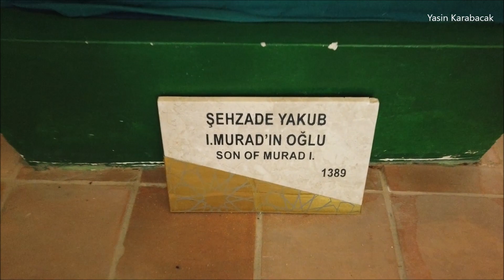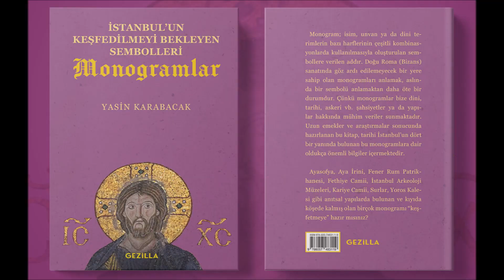Sultan I. Murad Türbesi (Tomb of Sultan Murad I), Bursa